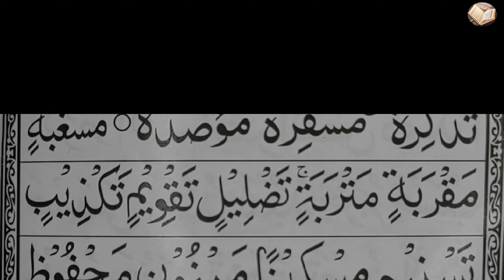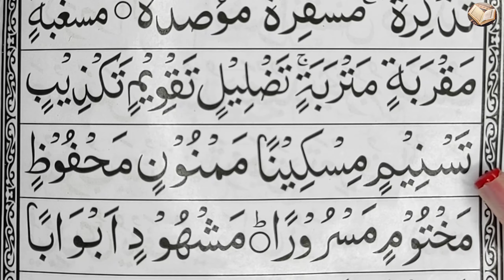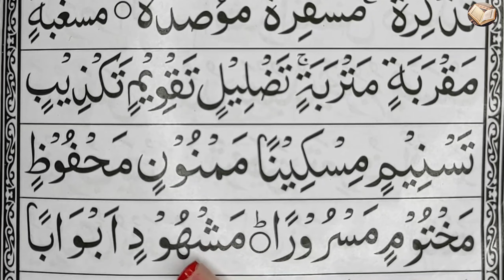Noorani Qaida | Part 19 | নূরানী কায়দা শিক্ষা | নূরানী কায়দা শিখার সহজ পদ্ধতি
Noorani Qaida | Part 19 | নূরানী কায়দা শিক্ষা | নূরানী কায়দা শিখার সহজ উপায় | নূরানী কায়দা শিখার কোর্স | সহি শুদ্ধভাবে  আরবি উচ্চারণ।